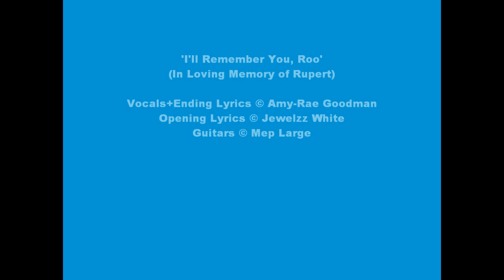I'll Remember You, Roo (In Memory of Rupert)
'I'll Remember You, Roo' (In Memory of Rupert) - Original Song Recorded April 2017
Vocals+Ending Lyrics© Amy-Rae Goodman

Dedicated in Rupert's Memory, and also for Cody Sugg & Midas - I love you more than words could ever say.

Do you know what your last words would be to the one you love more than life itself...?  Do you know what you would  say? Would you have the words to let them know how much they meant?
After I lost Rupert, It was as though the very best part of who I am died with him.  Rupert was more special to us all, in more ways I could ever explain.
I knew I wanted to dedicate a song for Rupert, but It was too difficult for me to come up with the right words to express how much I loved him.  So I asked my friend Jewelzz White, who is an amazing writer, if she could help write the words I was wanting to say.  I also asked Mep Large if he could make the guitar track - So I wanted to thank both of them so much for contributing to the creation of this very special song to me - because without them - it wouldn't have been possible.  And much like Rupert - both Mep & Jewelzz have been my best friends since the day I met them.  SO Thank you both from the bottom of my heart!